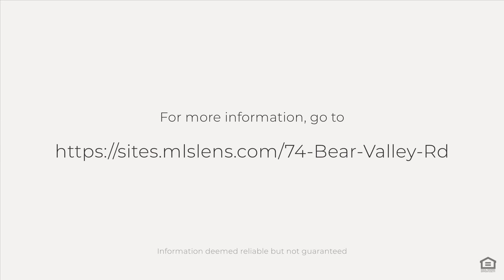74 Bear Valley Rd, Bear Valley, CA